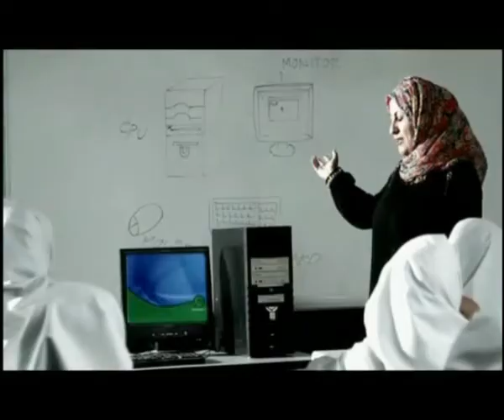Etisalat Corporate old